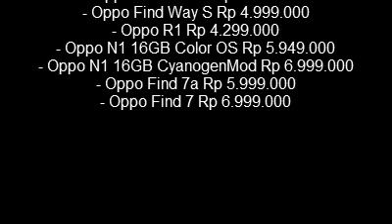Harga HP Oppo Joy, Neo, Find 7 Semua Type Agustus 2014